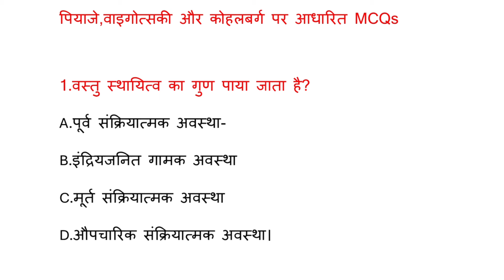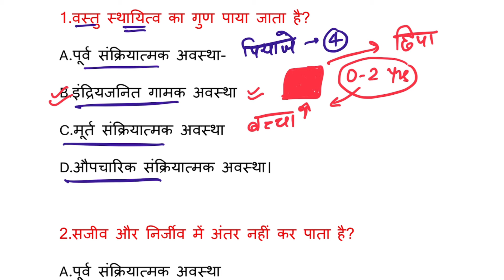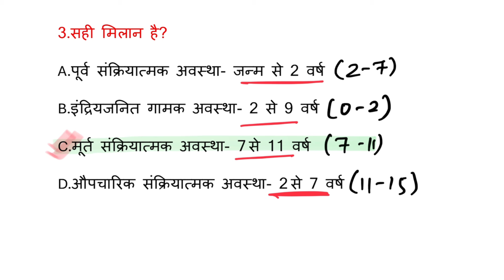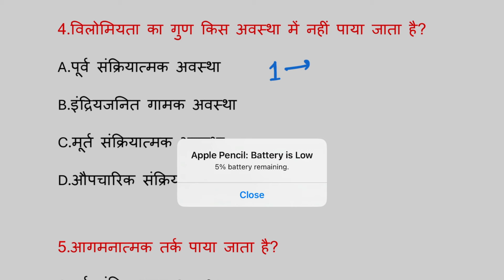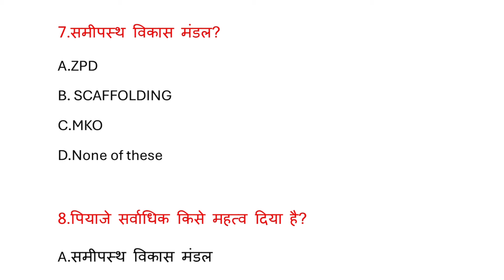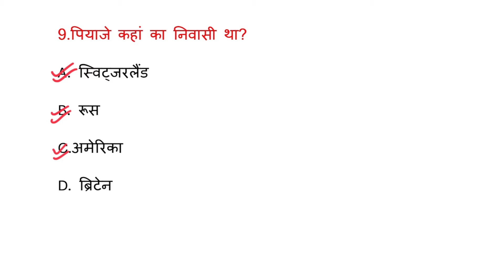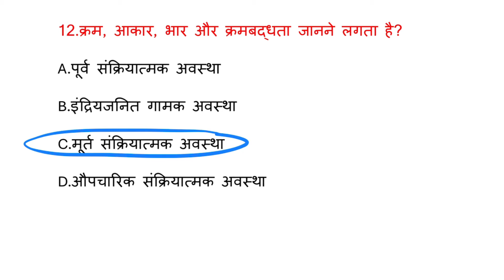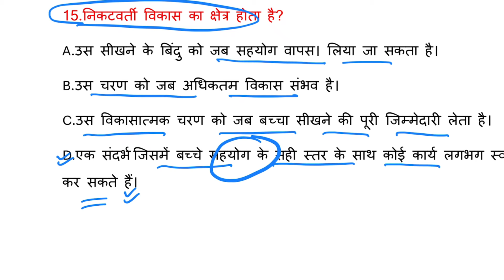पियाजे,वाइगोत्सकी और कोहलबर्ग|TOP-15MCQs|Part 2|CTET2024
हर बार पेपर में आने वाले जीन पियाजे,कोहलबर्ग,वाइगोत्स्की,चौमस्की महत्वपूर्ण,ctet 2021,uptet
बाल विकास (child development and pedagogy)
cdp
piaget vygotsky kohlberg mcq questions
cdp mock test
piaget theory
cdp mcq questions test
pedagogy mcq
kohlberg mcq
pedagogy mcq by moumita
mcq's on kohlberg theory
kohlberg theory
vygotsky ka siddhant
kohlberg jean piaget vygotsky
kohlberg moral reasoning
piaget schema
vygotsky scaffolding
जीन पियाजे का संज्ञानात्मक विकास का सिद्धांत
piaget kohlberg and vygotsky constructs and critical perspectives
piaget moral development theory
piaget and vygotsky theory
developmental psychology
cognitive development
culture and development